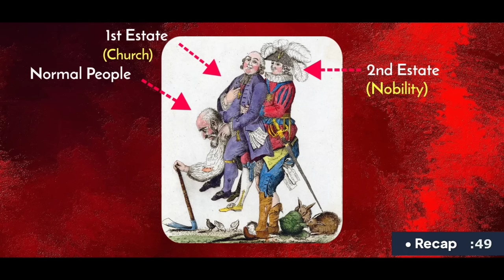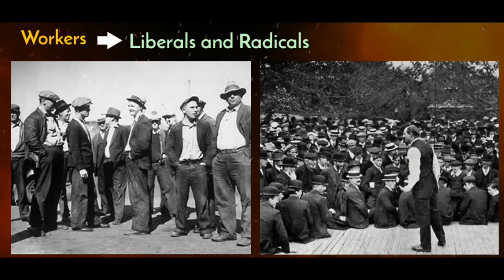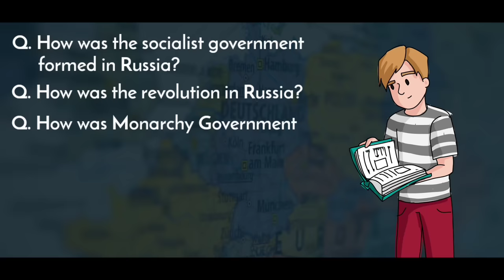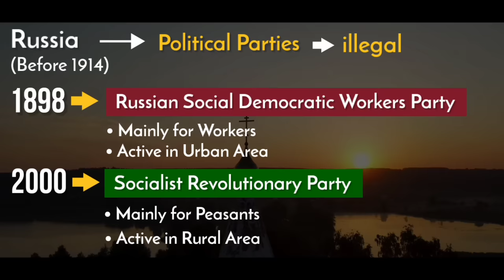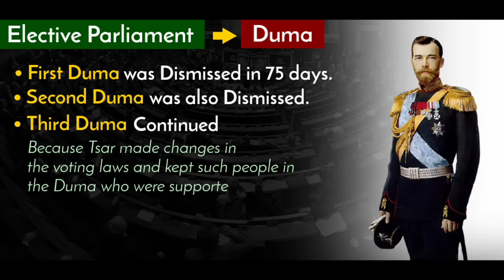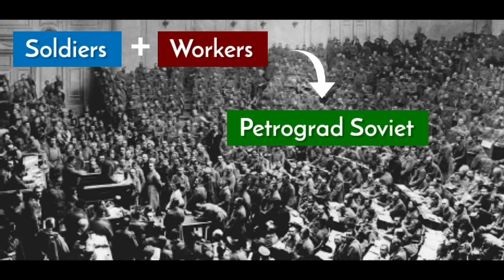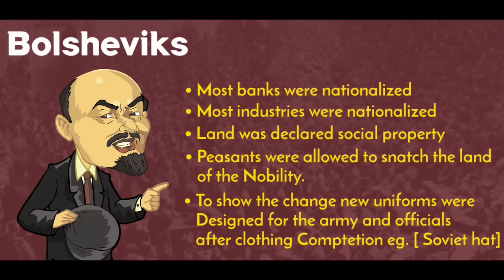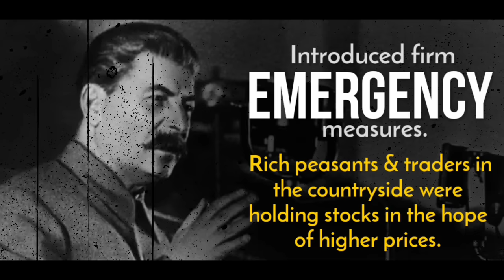Socialism in Europe and The Russian Revolution Class 9 | Class 9 History Chapter 2 | CBSE | NCERT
Hello Sunlikers, In this video, we will study "Socialism in Europe and The Russian Revolution Class 9" in animation
CBSE | NCERT

we will learn about :
00:00 The Age of Social Change
01:28 Liberals, Radicals, and Conservatives
02:44 Industrial Society and Social Change
04:07 The Coming of Socialism to Europe
06:02 Support for Socialism
07:04 The Russian Empire in 1914
07:31 Economy and Society
09:10 Socialism in Russia
10:42 A Turbulent Time: The 1905 Revolution
12:51 The First World War and the Russian Empire
14:50 The February Revolution in Petrograd
16:41 After February
17:10 The Revolution of October 1917
18:58 What Changed after October?
20:26 The Civil War
21:35 Making a Socialist Society
22:16 Stalinism and Collectivisation
24:14 The Global Influence of the Russian
Revolution and the USSR

1. Socialism in Europe and The Russian Revolution Class 9
2. Socialism in Europe and The Russian Revolution
3. Class 9 Socialism in Europe and The Russian Revolution
4. Socialism in Europe and Russian Revolution
5. Class 9 History Chapter 2